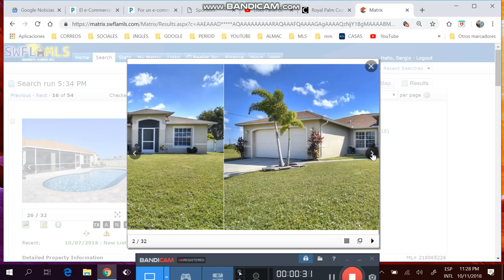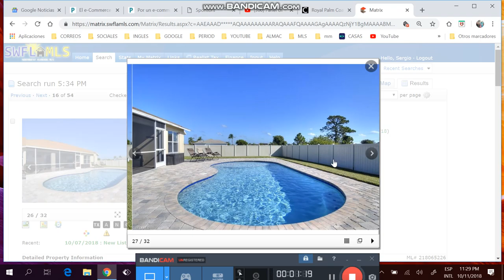Casa piscina , 3/2/2 de mas de !400fts,financiada, sergio #